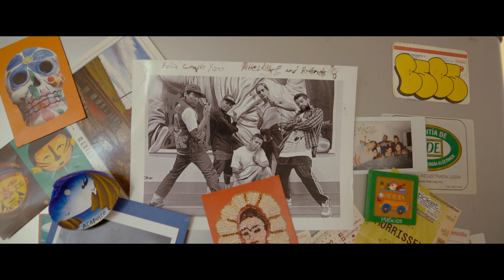Pere George (ft. Dan Zlotnik) - la FUERZA no se agota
Regálame un like y déjame un comentario si te gustó, y gracias por escuchar!

la FUERZA no se agota - ft. Dan Zlotnik

quiero hacerla en grande para no volver
a tener que ver cómo le voy a hacer.
llevo 15 años sin saber por qué,
por qué siempre callo si quiero cantar? me pongo a pensar...
y yo quiero hacer dinero para regalar,
toda mi familia para un buen lugar.

miro a mis amigos que les va mejor,
pienso que me falta fuerza interior
porque no me atrevo a apostar por mí,
siempre guardo lo mejor para dárselo a otros,
se lo doy a los otros, no lo veo en mis ojos
no celebro mis logros.

pero no me queda otra,
voy de gota a gota,
me amarro las botas,
la FUERZA no se agota,
la FUERZA no

casi me rindo sin intentar,
miro la vida y dejo pasar,
voy a mi paso y quiero pasar,
quiero jugar a ser capitán,
aunque se hunda el barco en el mar,
quiero el tesoro quiero brillar,
aunque me duela quiero llegar y

mi mamá se tuvo que matar así,
trabajando 20 años para mí,
quiero devolverle lo que merecí
y repetir la treta pero regresando todo,
era el único modo,
conseguir otro bono,
te mereces un trono...

sé que siempre tuve lo que deseé,
 y no me recrimino de tener con qué,
le digo a mi novia que tengamos fe,
y me pregunto a diario si lo puedo hacer porque

Agradecimiento especial a Floria González + Floto Studio.

Agradecimiento especial para las siguientes personas y empresas:

Beatriz Undreiner, Diana Pérez, Juan Manuel Torreblanca, Diego Licona, Oscar Vega.

Producida por Pere George & Cesar Valenzo
en Valenzo Studios

Saxofón - Dan Zlotnik

Ingeniero de Grabación:
Carlos González

Ingeniero de Mezcla:
Ignacio Sotelo